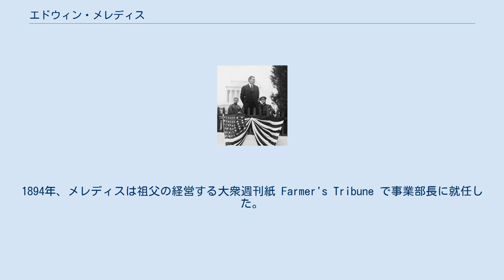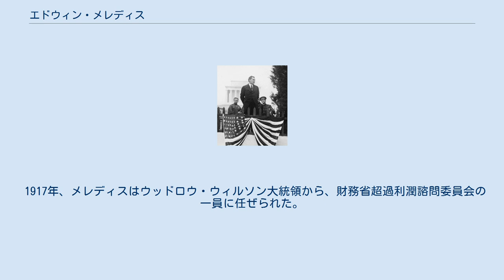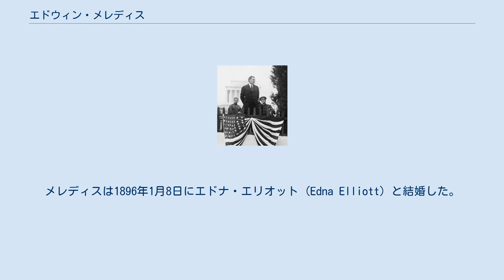エドウィン・メレディス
エドウィン・トマス・メレディス エドウィン・トマス・メレディス（Edwin Thomas Meredith, 1876年12月23日 - 1928年6月17日）は、アメリカ合衆国の政治家。
民主党に所属し、ウッドロウ・ウィルソン政権で第6代アメリカ合衆国農務長官を務めた。
 1876年12月23日、メレディスはアイオワ州ポタワタミー郡のアヴォカにおいて誕生した。
モートンはデモインのハイランド・パーク・カレッジで教育を受けた。
1894年、メレディスは祖父の経営する大衆週刊紙 Farmer's Tribune で事業部長に就任した。
メレディスは1896年からは実際の経営も行うようになった。
1902年、メレディスは新たに Successful Farming 紙を立ち上げ、メレディス・コーポレーションを設立して独立した。
メレディスの経営は成功し、1908年までに契約者数10万人を突破した。
 1920年の植樹祭に農務長官として出席したメレディス メレディスは農業出版協会に所属し、後に副会長と会長を務めた。
メレディスは当初は人民党に所属していたが、1908年に同党が解散すると、メレディスは民主党に鞍替えした。
メレディスは1914年に連邦上院議員を目指したが、敗北した。
また1916年にはアイオワ州知事を目指したが、これも失敗に終わった。
1915年、メレディスは全米商工会議所会長に指名された。
 1917年、メレディスはウッドロウ・ウィルソン大統領から、財務省超過利潤諮問委員会の一員に任ぜられた。
メレディスは1920年2月に農務長官に任ぜられ、ウィルソン大統領の任期満了となる1921年3月まで務めた。
 農務長官退任後、メレディスは Dairy Farmer 紙を買収し、また Fruit, Garden, and Home 紙を立ち上げた。
メレディスは1928年6月17日に死去した。
メレディスの遺体はアイオワ州デモインのメイソニック墓地に埋葬された。
 妻子とともに 父親はトマス・オリヴァー・メレディス (Thomas Oliver Meredith)、母親はミニー・ミナーヴァ・マーシュ (Minnie Minerva Marsh) であった。
メレディスは1896年1月8日にエドナ・エリオット (Edna Elliott) と結婚した。